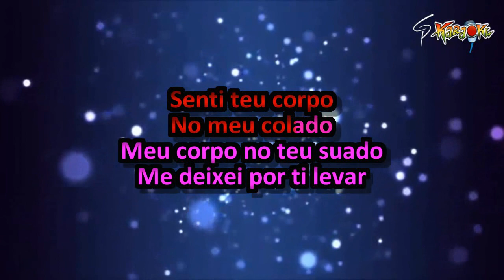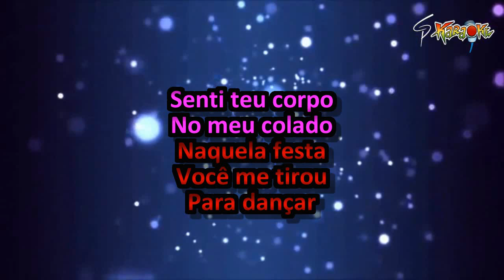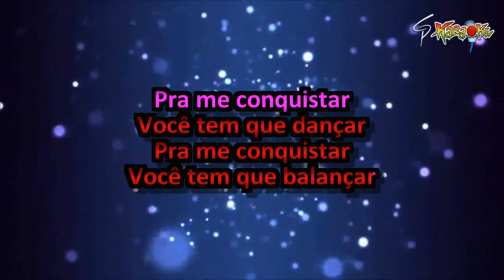Karaokê Aviões do Forró - Pra me Conquistar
Essa música foi lançada em 2005 pela Banda Calypso, mas tb fez sucesso na voz de Solange quando ainda no Aviões... E aí está, o karaokê de "Pra me Conquistar" na versão forró... Se vc gostou, não esqueça de deixar um like, inscrever-se no canal e ativar o sininho... Valeu, galera!!!